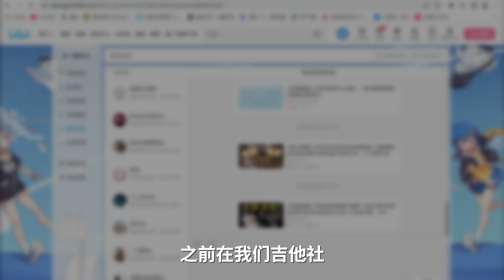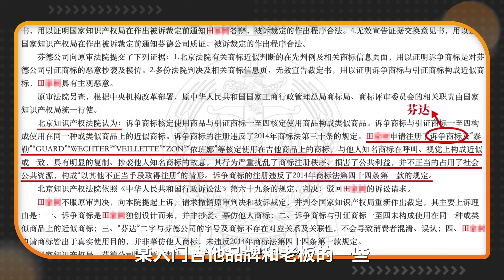千元以下最强面单？性价比之选？布鲁克V12【开箱帮你试 第12期】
千元以下面单号称“卷王”的吉他，吉他少年刘嘉卓的代言是否也赋于了它不同的价值？入门神琴是否真的如传闻那么好用？本期视频，就拆箱带大家来仔细看一看 《吉他BunnyTry》第12期 布鲁克V12【开箱帮你试 第12期】

吉他社官网出品，开箱类系列节目《吉他BunnyTry》 本栏目区别于《吉他干货铺》，以欢乐开箱的角度，在未来为大家带来更多好用、好玩、好价格的产品开箱内容